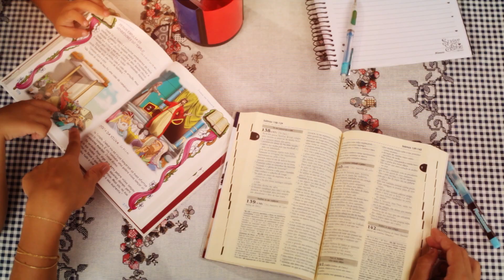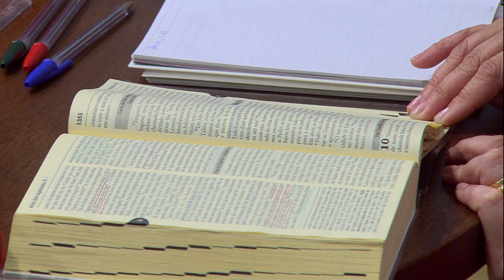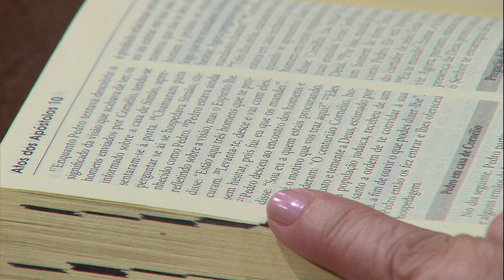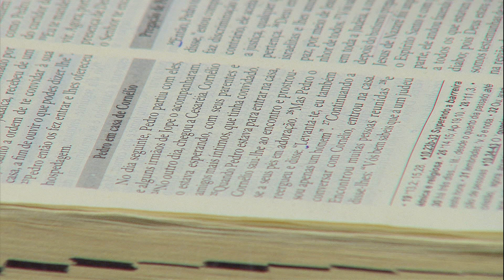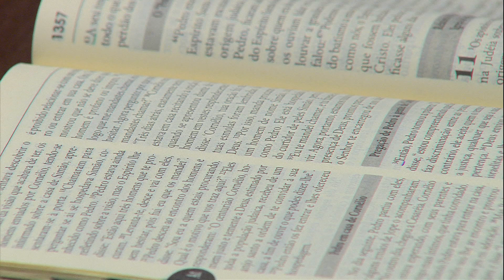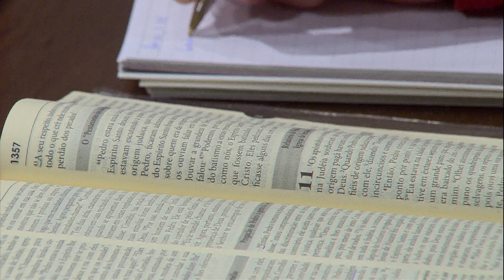A Bíblia no meu dia a dia de 01/11/16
Participação: Vera Lúcia Reis (Verinha) / Dênis Duarte
Palavra: At. 10,1-33